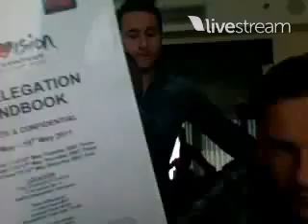Blue - Twitcam from Dusseldorf, Part 2 (07.05.2011)